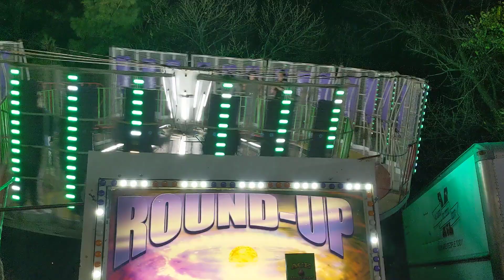10/25/2019 Ace Amusement Kearny, NJ PT. 4